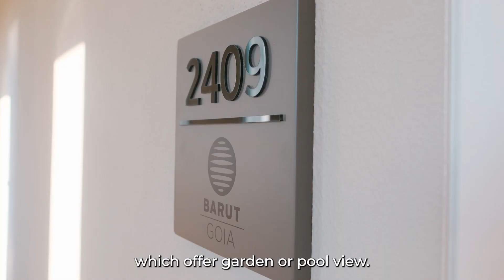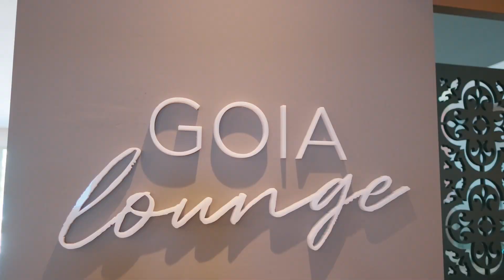Barut GOIA 2024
Barut GOIA is ready to welcome you and your loved ones from 1st of April.